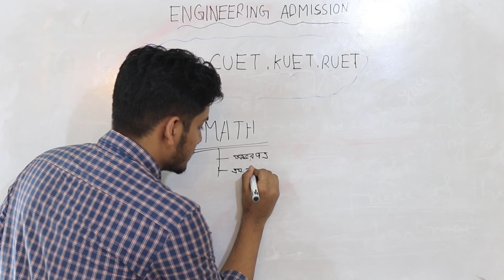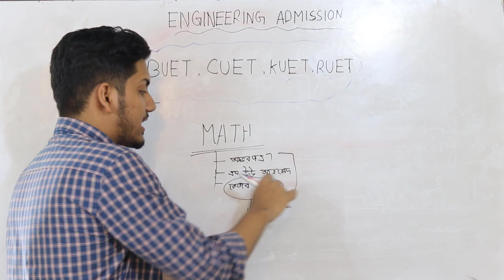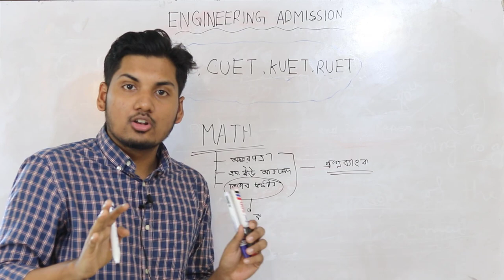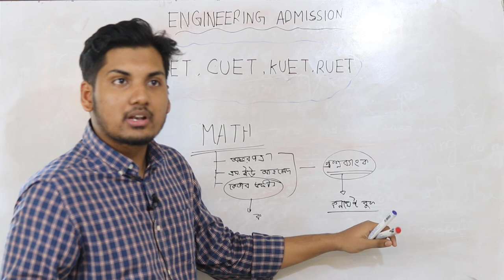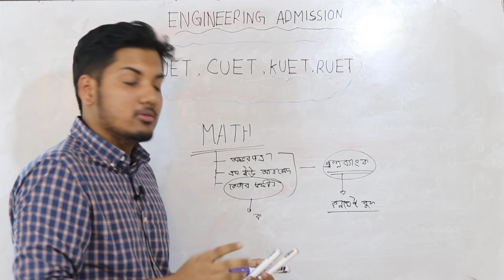BUET Admission Preparation 2020 || Higher Mathematics Reading Guidelines